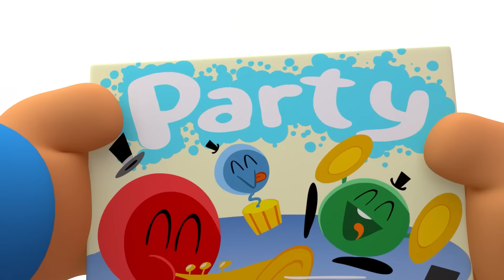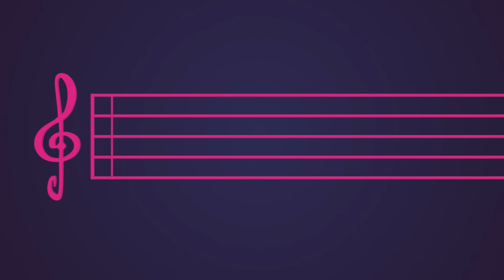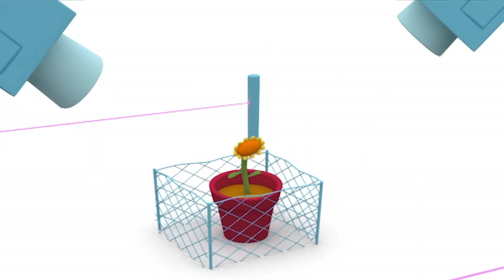🎺 POCOYO FRANÇAIS - NOUVEL ÉPISODE: La Fête de l’Orchestre [90 min] | DESSIN ANIMÉ pour enfants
Regardez votre épisode préféré en cliquant sur l'un des titres suivants:
00:00:00 La Fête de l’Orchestre
00:06:05 Dance battle 2
00:12:00 La danse des puces
00:17:50 Rock & roll
00:23:51 Pocoyo danse !
00:29:52 L'arrosoir
00:35:54 Roulement de tambour !
00:41:51 la piste de danse
00:47:49 Le cours de danse d'Elly
00:53:52 Les cubes musicaux
00:59:55 La machine qui mélange tout
01:05:58 Le balai
01:11:59 Les chaussures d'Elly
01:18:01 Le tambour
01:24:02 La graine

🎺 La Fête de l’Orchestre 🎺
Pocoyo et ses amis veulent assister à la Fête de l’Orchestre Ballon mais ils ne connaissent pas le chemin qu’ils doivent prendre pour arriver au lieu de la fête. Ils vont devoir déchiffrer plusieurs énigmes avant de pouvoir profiter de la musique de cet orchestre si particulier et amusant.

💃 Dance battle 2 💃
Elly et Nina nous entraînent dans une magnifique danse synchronisée.

🐜 La danse des puces 🐜
Loula a des puces. Nina utilise donc son faisceau rétrécisseur pour qu’elles laissent Loula tranquille.

🎸 Rock & roll 🎸
Pocoyo et ses amis ont créé un groupe de rock et Fred a préparé une séance de photos.

📻 Pocoyo danse ! 📻
Pocoyo trouve une radio. Pato danse funky, tandis qu’Elly fait une démonstration de ballet impeccable.

💧 L'arrosoir 💧
Pocoyo donne à ses amis les quelques gouttes d’eau qui restent dans l’arrosoir au lieu de les donner à ses fleurs musicales.

🎺 Roulement de tambour ! 🎺
Pocoyo et ses amis adorent danser au son de la musique de l’orchestre.

🎧 la piste de danse 🎧
Pocoyo et Pato trouvent une discothèque et Elly est le DJ.

💃 Le cours de danse d'Elly 💃
Elly veut être la danseuse étoile d’un groupe de ballet, elle essaie alors d’apprendre à danser à ses amis.

🎶 Les cubes musicaux 🎶
Pocoyo et Pato s’amusent comme des fous avec des cubes magiques qui forment des tours lorsqu’il y a de la musique.

⚗  La machine qui mélange tout ⚗
Pocoyo trouve une super machine qui mélange les objets et en fait de nouveaux jouets très originaux.

🎸 Le balai 🎸
Pocoyo nous montre que ranger peut aussi être amusant : un balai peut devenir un cheval, une guitare, ou même un bâton de hockey !

👠 Les chaussures d'Elly 👠
Elly s’est achetée une jolie paire de chaussures neuves pour se déguiser.

🎶 Le tambour 🎶
Pocoyo veut jouer du tambour, mais ses amis sont occupés avec d’autres instruments.

🌱 La graine 🌱
Pocoyo trouve une graine.